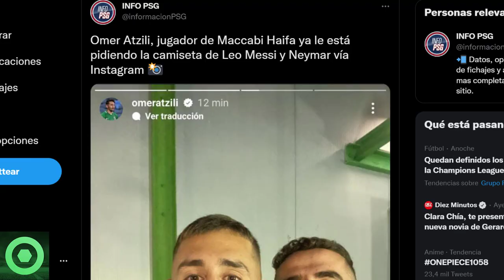💥¡𝙊𝙟𝙤!💥 𝙏𝙧𝙚𝙢𝙚𝙣𝙙𝙖 𝙍𝙚𝙖𝙘𝙘𝙞𝙤́𝙣 Sobre LEO MESSI De KUN AGÜERO 🔴 𝙎𝙤𝙧𝙥𝙧𝙚𝙣𝙙𝙚𝙣 Con NEYMAR Y MESSI En Redes 🟥